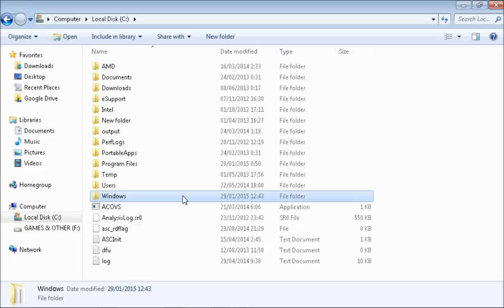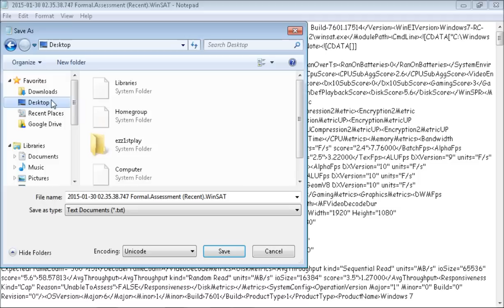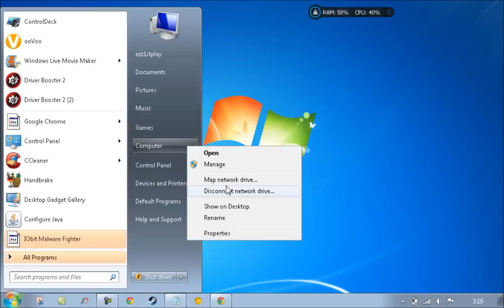How to hack Ram memory for laptop and pc computer 100% work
How to increase Windows Experience Index (WEI) rate score to improve computer perfomance.
Trick to increase Windows Experience Index (WEI) rate score allowing you use the features.
You could use this hack to trick your system to allowing you use the features.